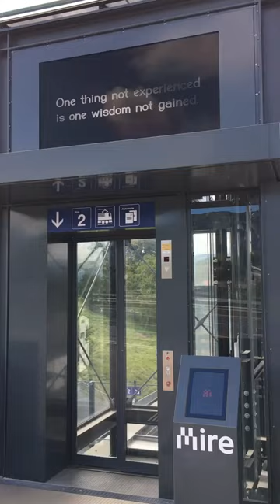Энергетические напитки и их влияние на энергетику.